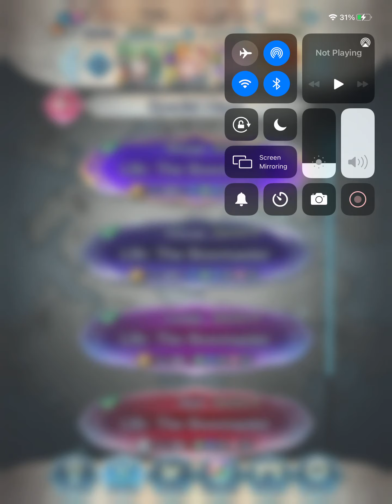Abyssal Ullr: Two Turn Clear